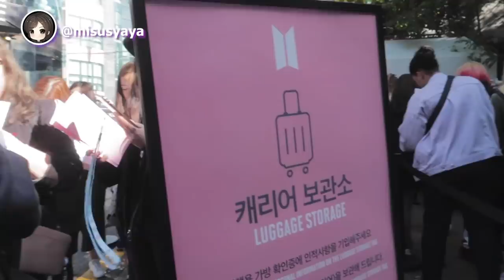💜 I Waited 5 HOURS to Get Inside the HOUSE OF BTS POP-UP in Seoul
BTS ARMYS inarguably the most powerful fandom in the world. This was my experience at the House of BTS Pop-Up in Seoul, Korea!

◘ shot on Canon G7x Mark II + iPhone XS

♫ Intro:
“Goodbye” by Mark Redito (Bohkeh Remix)

♫ Outro:
Hello~ I'm Andrea, a late-20 vegan foodie who loves traveling and making videos. I figured Youtube is a great platform where I can share the content made from all my passions combined :)